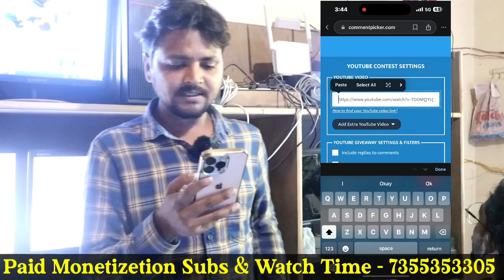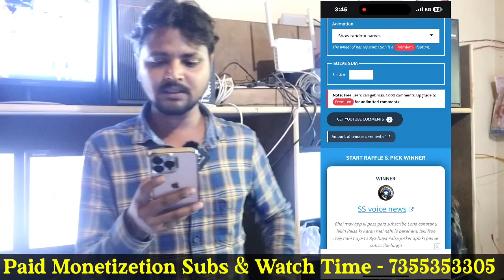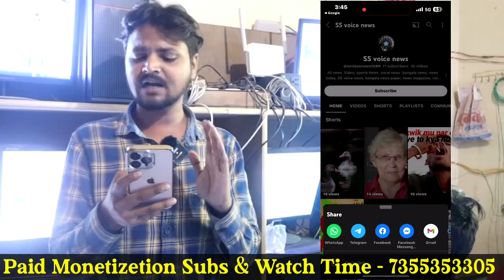Free 1K Subscribers | 1000 Subscribers free me kaise complete kare | Subscriber kaise badhaye